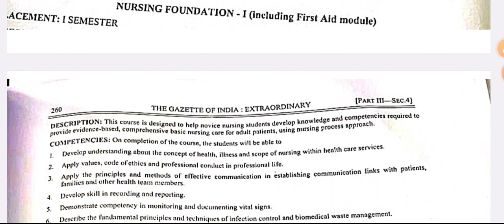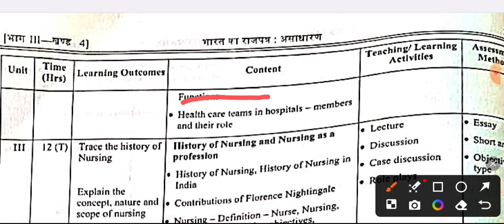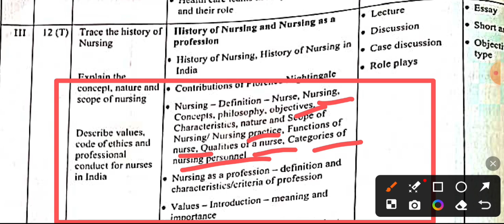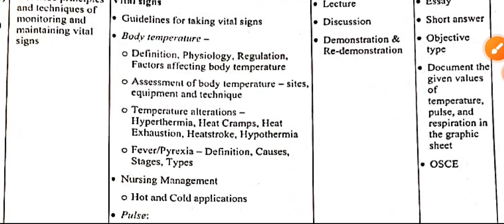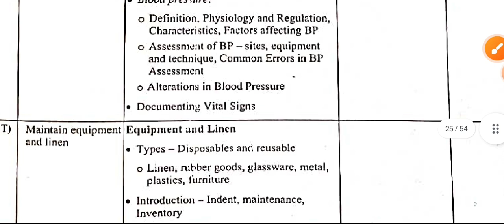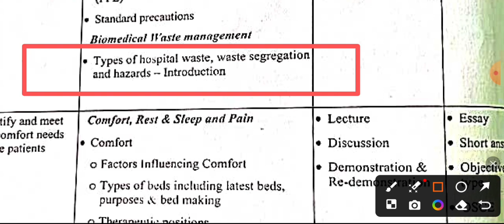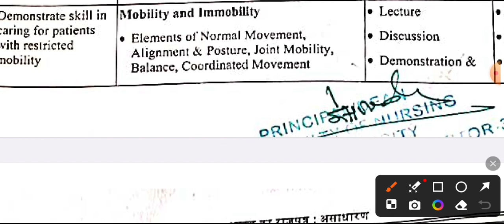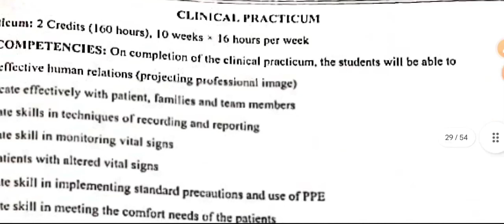NURSING FUNDAMENTALS SYLLABUS | Bsc Nursing fundamental Syllabus|1st Semester@nursingatease-r2f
NURSING FUNDAMENTALS SYLLABUS | Bsc Nursing fundamental Syllabus | @Nursing ‎@nursingatease1387

Nursing fundamentals syllabus
Nursing syllabus 2023
Nursing  Funda syllabus 2024
Nursing syllabus in Hindi
Bsc nursing syllabus in hindi
nursing foundation 1st year bsc nursing
nursing form fill up 2024
nursing fundamentals
nursing foundation 1st year gnm
nursing foundation
nursing fundamentals chapter 1
nursing full form
nursing foundation 1st year  nursing
nursing foundation 1st year bsc
BSC nursing Syllabus 1st year
1st semester Nursing syllabus
Nursing Funda syllabus Bsc Nursing